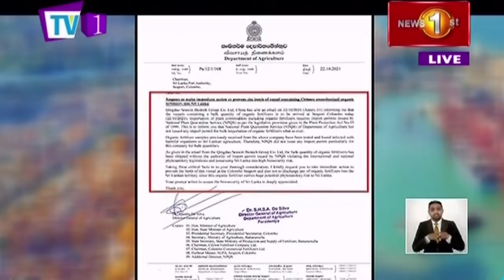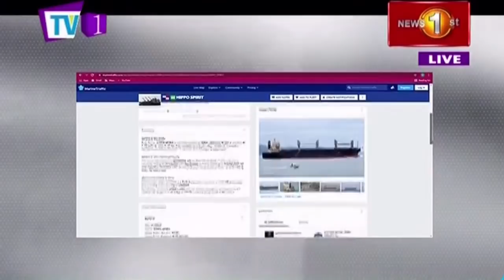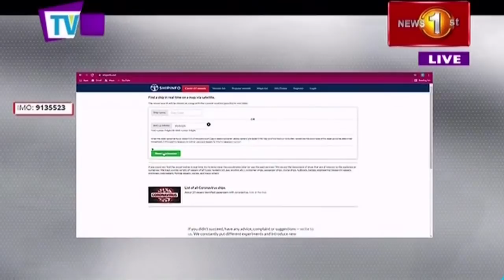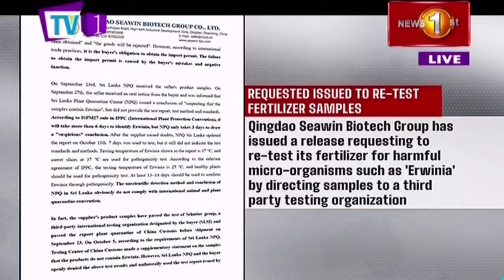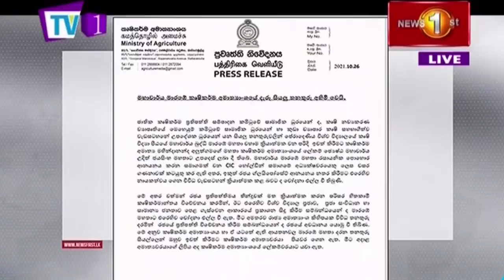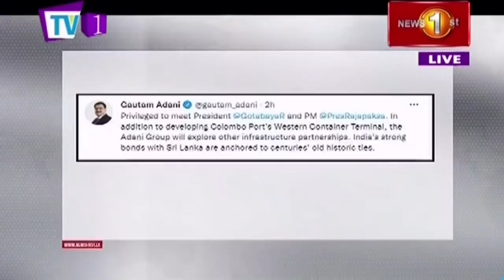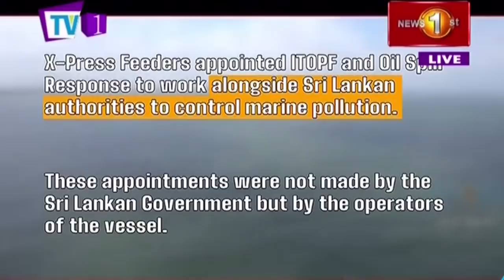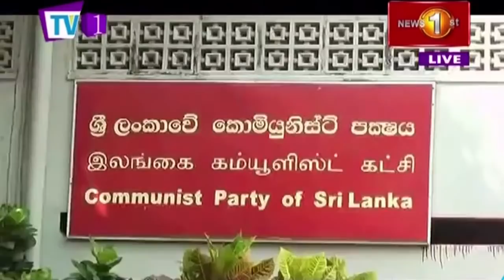News 1st: Prime Time English News - 9 PM | (26-10-2021)